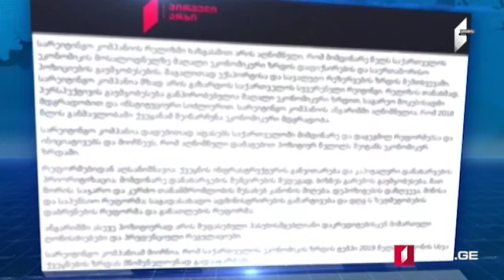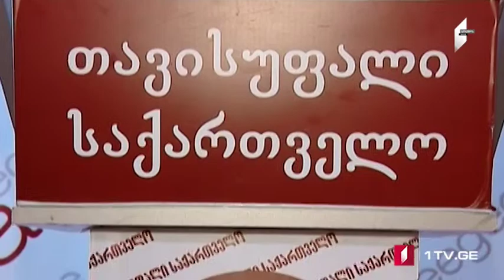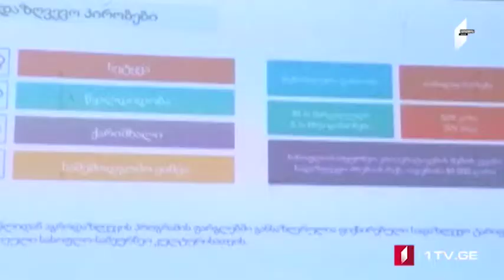ՄՈԱՄԲԵ – լրատվական թողարկում հայերենով [13.04.2019]